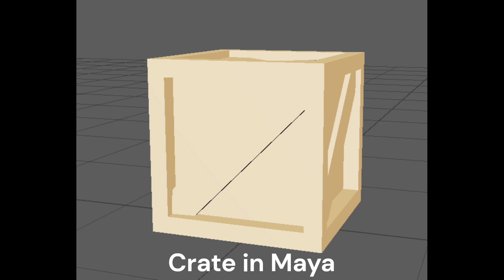March 2024 Recap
Here's all of the MMD renders I made in March, as well as a Maya project I posted.

Apologises for not posting much this month. I started an animation course, and it has been keeping me busy. However, despite that, we managed to hit 100 subs by the end of the month! Hooray! Thank you so much to everyone who helped me get to that number!

BGM

My Links